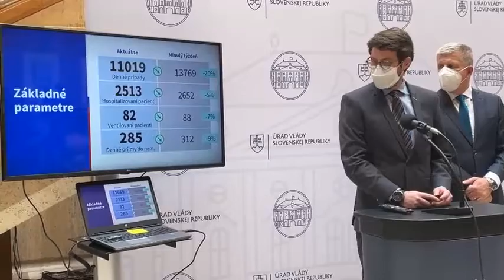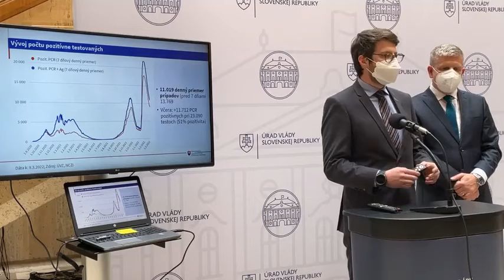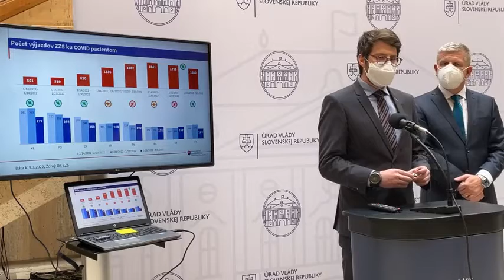Koronavírus: Epidemiologická situácia na Slovensku sa zlepšuje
Epidemiologická situácia na Slovensku sa naďalej zlepšuje, klesajú počty pozitívnych prípadov na koronavírus, hospitalizácií aj výjazdov zdravotných záchranárov.